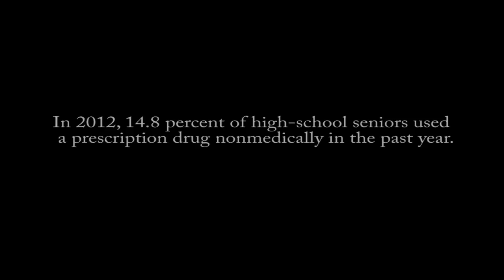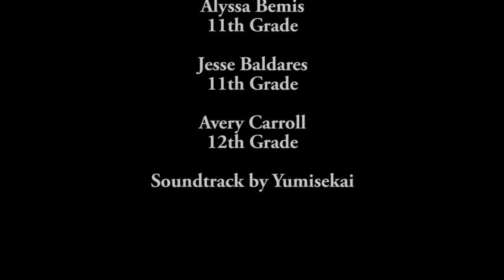The Effects of Substance Abuse RGC Team 1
This video was created by students in the Video Design class and was selected among the top 5 finalists in the city wide youth film contest "Can't Beat Love" hosted by San Antonio Family Violence Prevention Services.

Film Producers: Emily Mazak, Emma Brown, Alyssa Bemis
Film Editor: Emily Mazak